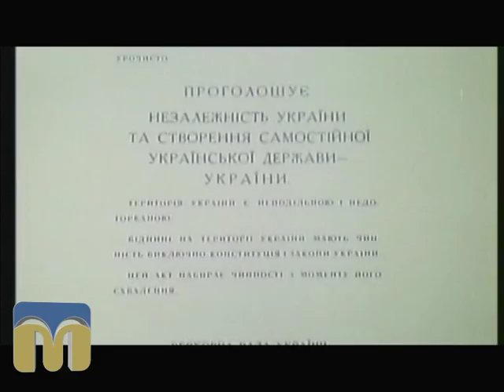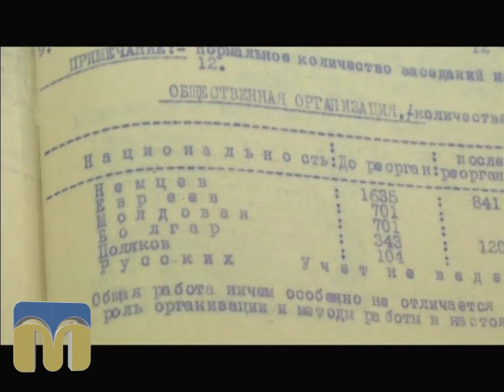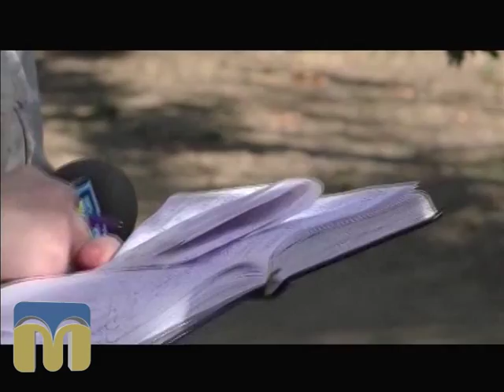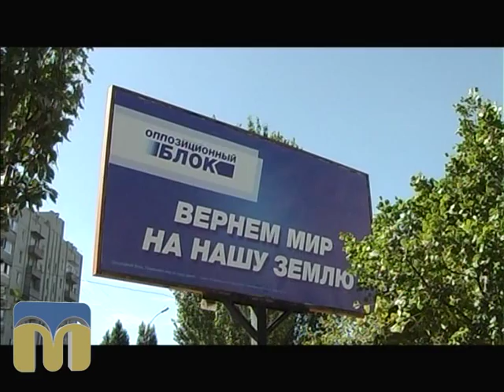Контраргумент 8.10.2015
Ведучі: Ярослав Індиков, Наталя Якобсон.
Гості програми:
- Ірина Верігіна, член політради ВО "Батьківщина", в.о. голови Луганської облдержадміністрації (травень-вересень 2014 року);
- Олена Герасимчук, голова регіональної ради підприємців при Миколаївській облдержадміністрації.